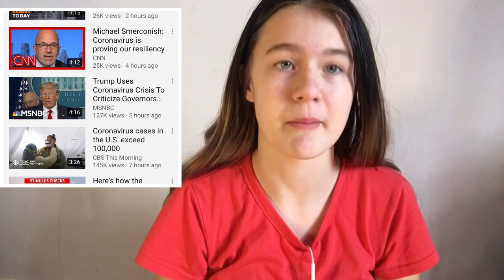It's CORONA TIME‼️‼️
I'm just talking about the coronavirus I'm not making fun of the coronavirus so don't take the beginning seriously. The beginning coronavirus sound is cardi b. TikTok sound